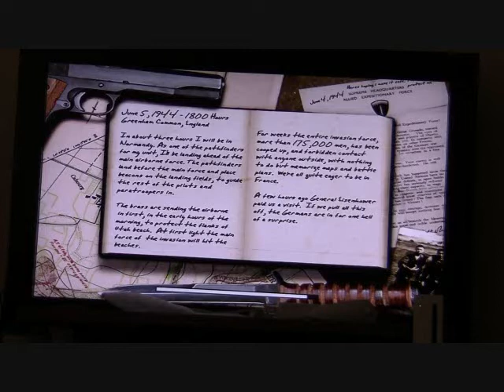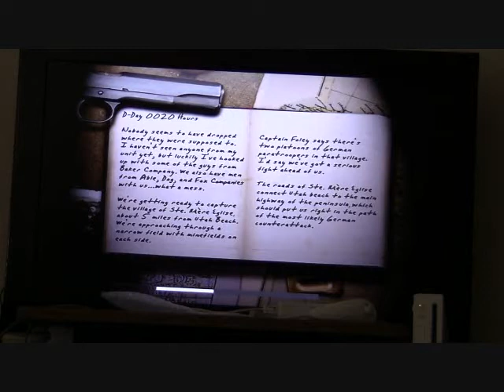LET'S PLAY Call of Duty Classic part 2: It Begins!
Now the the classicism. um yeah classicism! BEGINS!